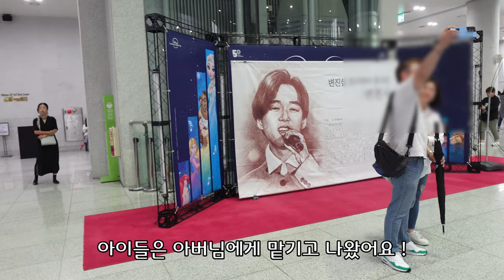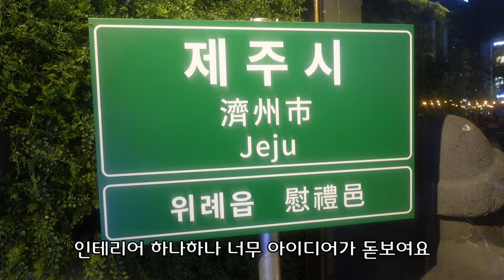[VLOG] 변진섭 콘서트 , 울어야 끝나는 게임 ,제줏간, 깔끔쟁이의 청소시간 , 구독자분의 그림선물